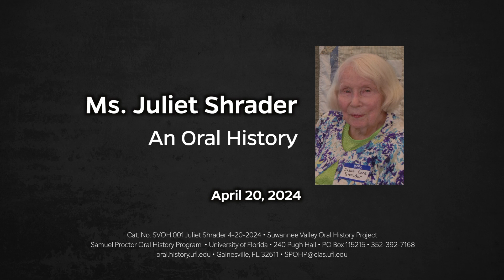An Oral History With Ms. Juliet Shrader April 20, 2024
Interview by Ranger Kimberly Rivers.
Juliet Shrader shares life story moments and personal insights for the  Samuel Proctor Oral History Program. She talks about her career as a reporter for the newspapers. Ms. Shrader's daughter is also present, Rosalind Moore.

Produced by the Samuel Proctor Oral History Program University of Florida
241 Pugh Hall University of Florida
Cat. No.SVOH 001 Juliet Shrader 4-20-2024